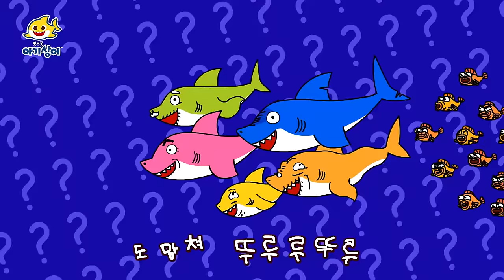[TV] 🏆 BEST 🏆 상어가족 인기 동요 함께 불러요 뚜루루뚜루 🎶 | 아기상어 인기 동요 모음집 | 핑크퐁! 아기상어 올리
00:00:00 아기상어 뚜루루뚜루 함께 노래해요!
00:00:06 티라노 아기상어
00:01:43 아기상어 (레고)
00:03:16 3D 아기상어
00:04:43 아기상어 (수채화상어)
00:06:16 아기상어 (Mr. Clown Puppet)
00:07:51 아기상어 실사 버전
00:09:13 아기상어 (공룡탈)
00:10:38 아기상어지롱
00:11:50 8비트 아기 상어
00:13:18 아기 상어와 친척들
00:14:52 디스코 상어가족
00:16:45 자장자장 상어가족
00:17:50 오케스트라 상어가족
00:19:47 어린이날 아기상어
00:21:01 발렌타인데이 상어가족
00:22:48 상어 가족 (합창 편)
00:24:36 국악놀이 상어가족
00:26:22 아기상어와 손 씻어요
00:27:46 1.5배속 아기상어
00:28:49 아기상어 (레고)
00:30:23 3D 아기상어
00:31:49 아기상어 (수채화상어)
00:33:23 티라노 아기상어
00:34:59 아기상어 (Mr. Clown Puppet)
00:36:35 아기상어 실사 버전
00:37:56 아기상어 (공룡탈)
00:39:21 아기상어지롱
00:40:33 8비트 아기 상어
00:42:02 아기 상어와 친척들
00:43:35 디스코 상어가족
00:45:29 자장자장 상어가족
00:46:33 오케스트라 상어가족
00:48:30 어린이날 아기상어
00:49:44 발렌타인데이 상어가족
00:51:31 상어 가족 (합창 편)
00:53:19 국악놀이 상어가족
00:55:05 아기상어와 손 씻어요
00:56:30 1.5배속 아기상어

아기상어 올리 최신 인기 동요 보러가기!